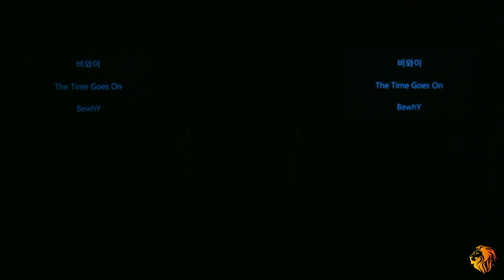Samuel - The Time Goes On (Cover) - Sunday Revival 5/5/24